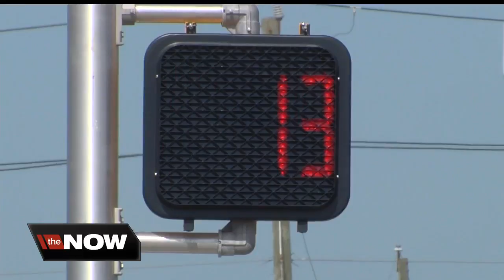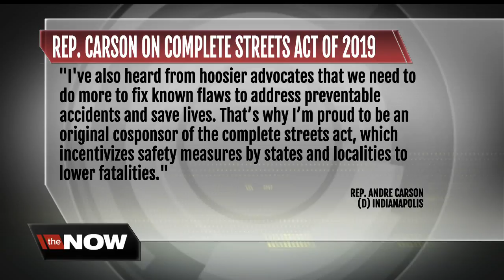Fatal pedestrian crashes increasing across country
Indianapolis ranked 68th in the country for pedestrian deaths.